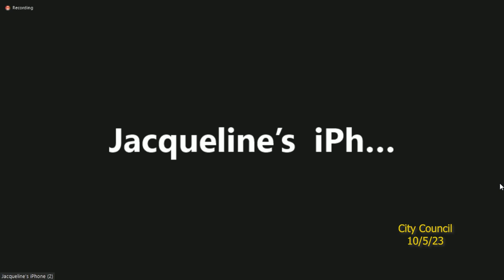Northampton City Council 10/5/23